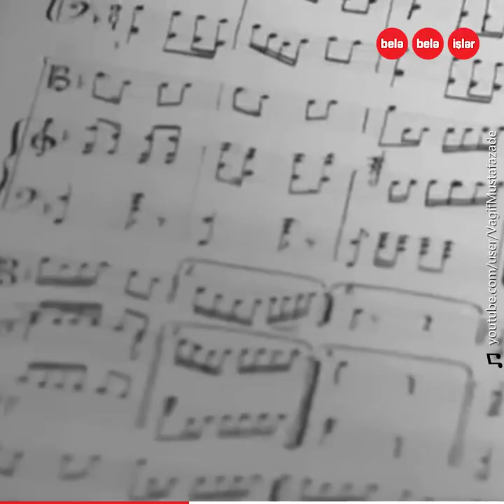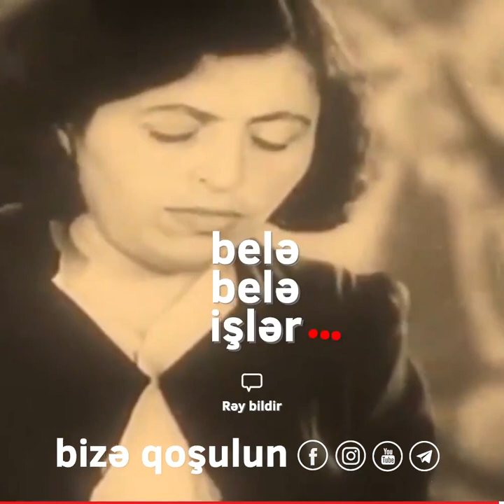"Evimizə gəlin gəlir"i yazıb heç vaxt ailə qurmayan bəstəkar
Azərbaycanın ilk qadın bəstəkarı,
"Evimizə gəlin gəlir", "Kukla" kimi mahnılar yazan,
lakin heç vaxt ailə qurmayan, ana olmayan Ağabacı Rzayeva...

Üzeyir Hacıbəyov ona deyirdi:
“Xalqını sev, əsərlərini xalqın başa düşəcəyi dildə yaz ki, xalq da səni sevsin”